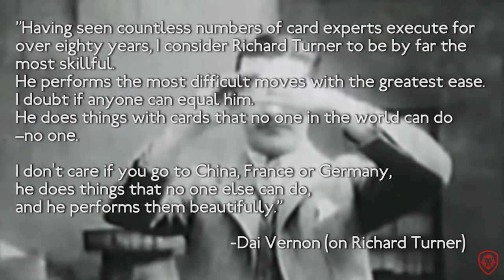Richard Turner (Card Mechanic) Reveals Card Trick His Mentor Said He Couldn't Do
Richard Turner is the mafia’s most wanted card shark, calling himself the “Card Mechanic” - Richard Turner reveals the secrets that propelled him to the top of the magic and mafia world.

OR

Try Kindle Unlimited

Store Your Crypto Safely